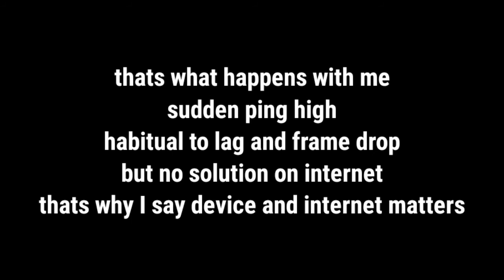2 Finger Non Gyro // Low End Device // Prison 2.O Landing // Solo vs Squad Pubg Mobile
2 Finger Non Gyro // Low End Device // Prison 2.O Landing // Solo vs Squad Pubg Mobile
Achievement:
#9 Indian🇮🇳  close encounter with 2gb ram phone and 5+ KD solo vs squad in Season 13

From Season 3 to Season 15 I played on Realme C1 2gb ram

Editing: kinemaster
Thumbnail: pixel lab
Playing style:
Low end device 2 finger + non gyro solo vs squad Blind Rusher

2 finger claw pubg mobile
low end device pubg pro player
non gyro pro player
2 finger no gyro pubg
best non gyro pubg player
2 finger claw pubg mobile,
2 finger pubg,
2 finger sensitivity
2 finger advance claw,
2 finger and gyroscope,
2 finger advantages,
2 finger ads sensitivity,
2 finger android sensitivity settings,
2 finger aim pubg mobile,
2 finger best sensitivity,
2 finger best player
2 finger control,
2 finger drills pubg,
pubg 2 finger easy control,
2 finger gameplay pubg,
pubg 2 finger,
2 finger handcam,
2 finger handcam pubg,
2 finger layout pubg,
2 finger legend,
2 finger montage pubg,
2 finger no gyro pubg,
2 finger non gyro player,
2 finger non gyro sensitivity,
2 finger no gyro pubg pro player,
2 finger non gyro pubg settings,
2 finger no gyro pubg settings,
2 finger non gyro player handcam,
2 finger no gyro pubg player,
2 finger recoil control,
2 finger without gyroscope
finger no gyro pubg,
2 finger non gyro player,
2 finger non gyro sensitivity,
2 finger no gyro pubg pro player,
2 finger non gyro pubg settings,
2 finger no gyro pubg settings,
2 finger non gyro player handcam,
2 finger no gyro pubg player
2 finger without gyroscope,
2 finger without gyro pubg settings,
pubg 2 finger without gyroscope
best 2 finger without gyroscope,
2 finger claw without gyroscope
2 finger non gyro player handcam,
2 finger non gyro sensitivity,
2 thumb no gyro
2 finger sensitivity no gyroscope
2 finger no gyro pubg,
2 finger non gyro player,
2 finger non gyro sensitivity,
2 finger no gyro pubg pro player,
2 finger non gyro pubg settings,
2 finger no gyro pubg settings